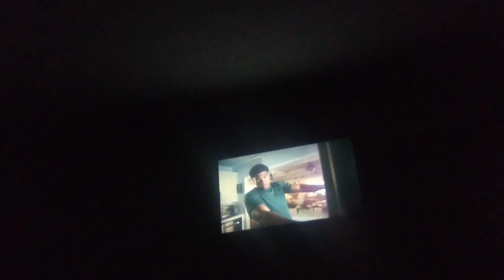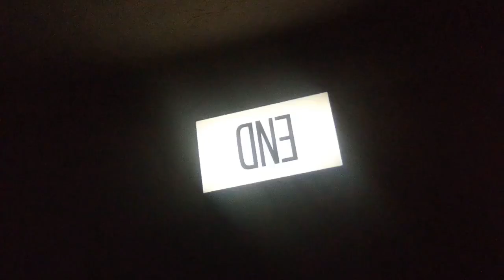Pluto Commercial Break After Cops (November 4, 2022)